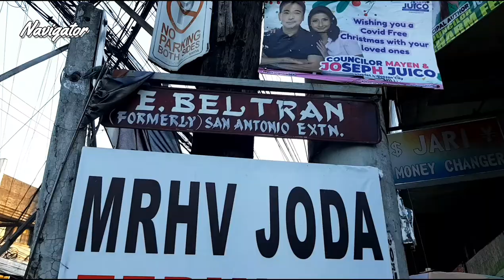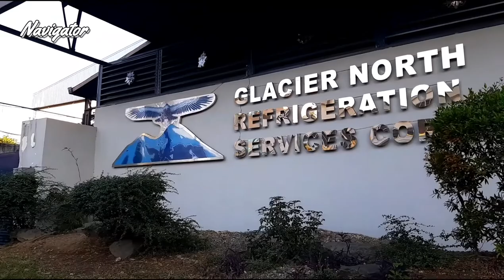Fernando Poe Jr Avenue ( Roosevelt Avenue ) Part 2 walking / virtual tour from Quezon Avenue to EDSA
walking / virtual tour